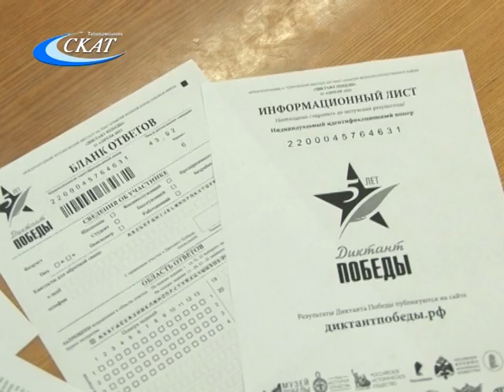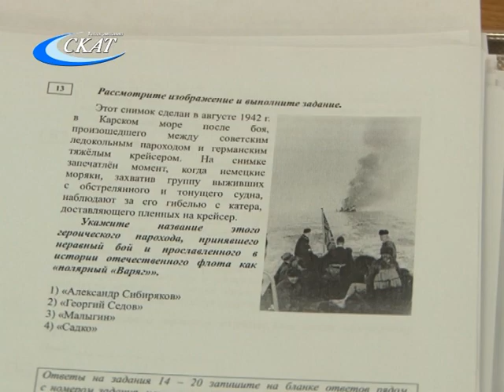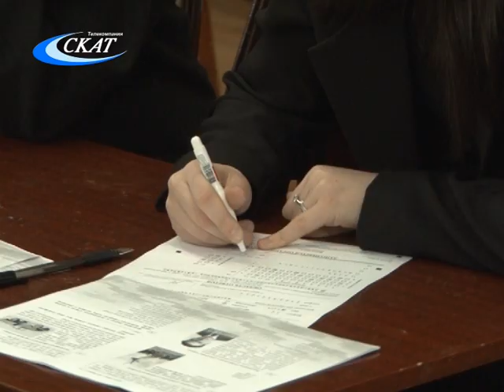НЕ ТОЛЬКО ДЛЯ ЭРУДИТОВ. ИСТОРИЧЕСКАЯ АКЦИЯ «ДИКТАНТ ПОБЕДЫ - 2023»